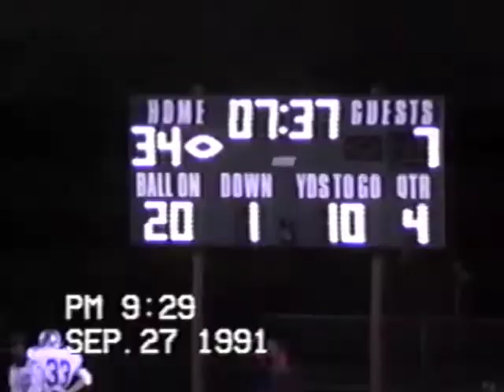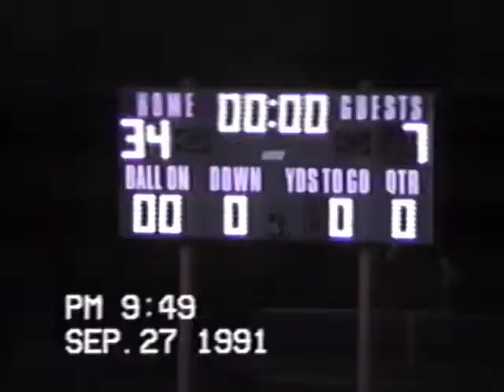Waterloo vs. Freeburg 9-27-1991 2nd Half